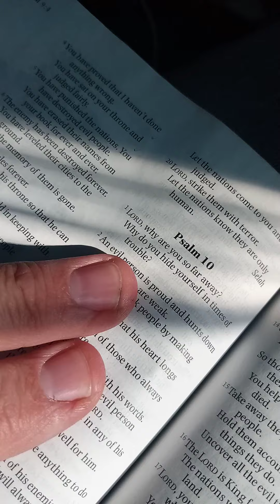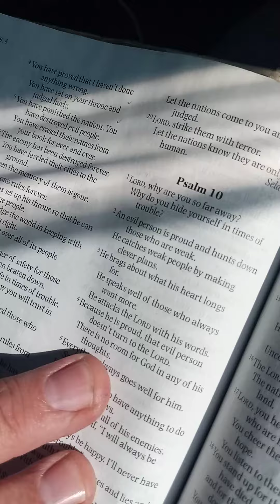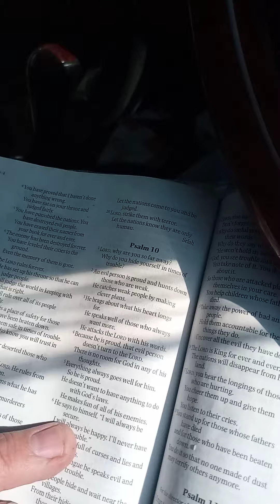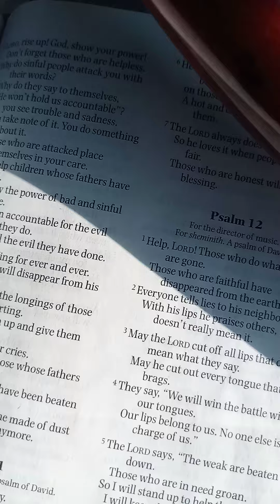Reading Bible Zabur Psalm 10